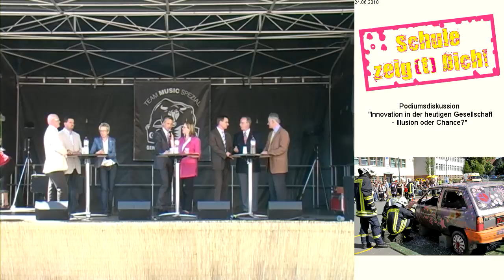Schule zeig[t] Dich 06